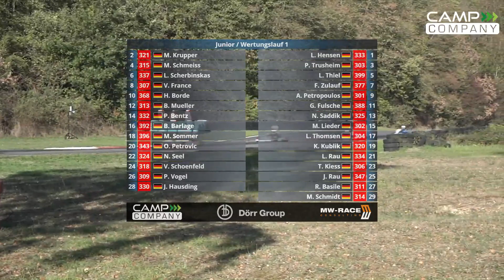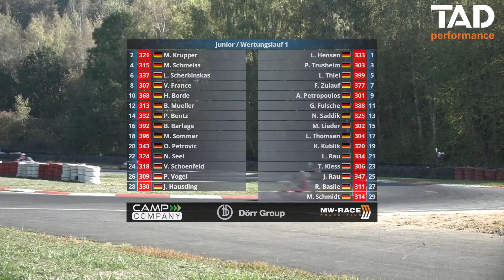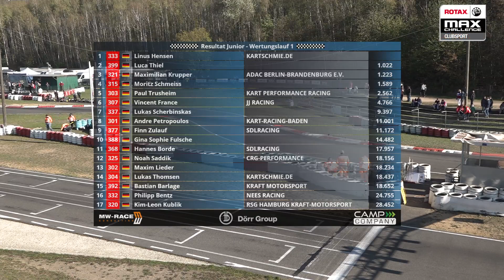Juniors Wertungslauf 1 RMC Clubsport Kerpen 2018